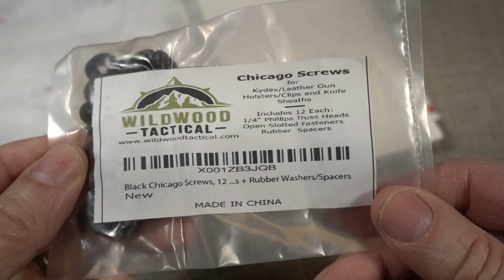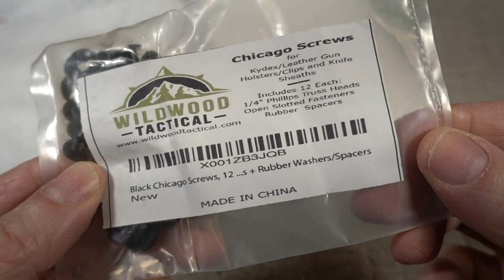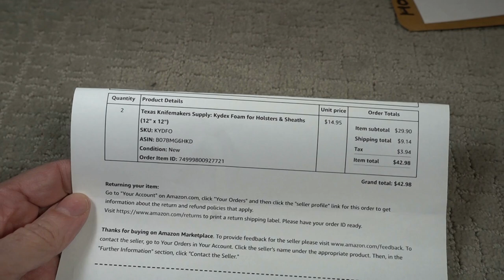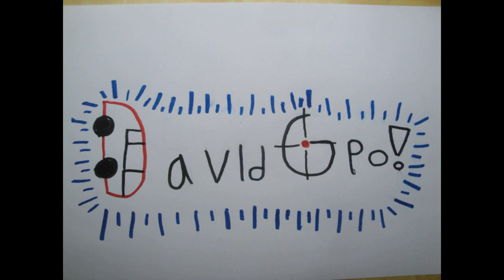Making a Kydex Holster for a Cell Phone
I have a T-Mobile REVVL cell phone with a Beyond Cell holster.  The holster kept breaking and I decided to make my own.  This was my first attempt.
I should have either used a larger sheet of Kydex or made a two piece sandwich style holster.  I prefer the one piece design as it is more narrow than a two piece design.
I got the Kydex too hot and it affected the finish on the holster. I was able to salvage it and am wearing it now.